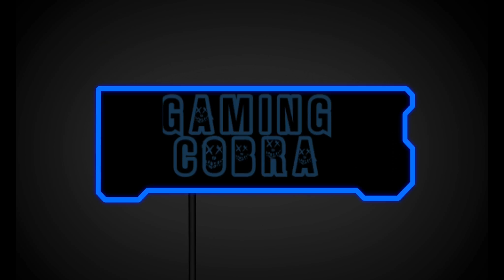ik ben terug ( minecraft survival #13 )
ik ben bjorn (  gaming cobra  )
en ik ben een youtuber die momenteel elke dag een minecraft survival ( tijdelijk niet wegens problemen met de server ) doe
behalve weekends dus zaterdag en zondag geen videos
veder probeer ik elke dag nog 2 anderen videos er bij te maken buiten de minecraft survival om en er komen over een tijdje ook vlogs aan